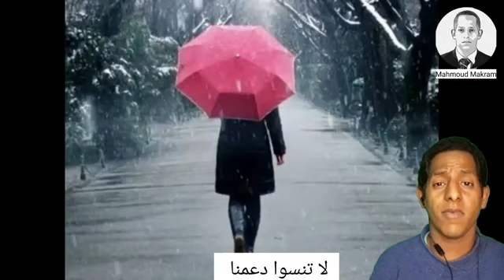محمود مكرم : حيوانات أنقذت البشر على اخر لحظة ج٣ !! 🤠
محمود مكرم : حيوانات أنقذت البشر على اخر لحظة ج٣ !! قطة انقذت طفل صغير